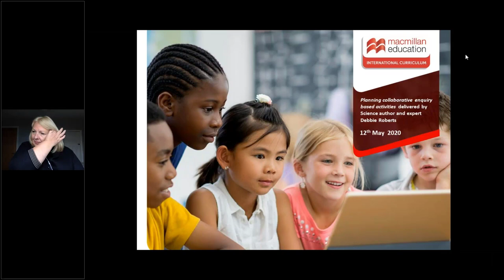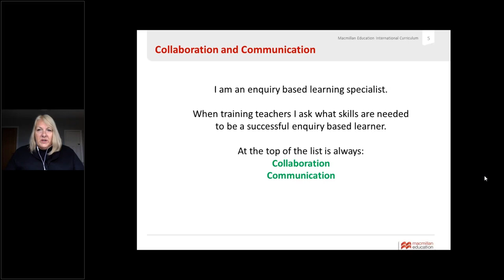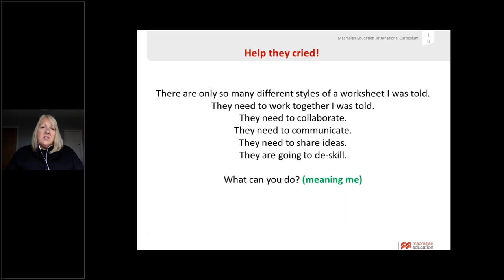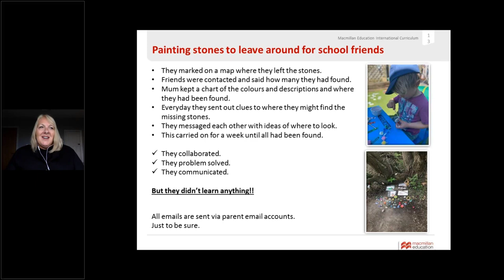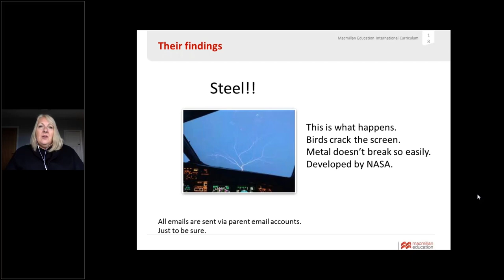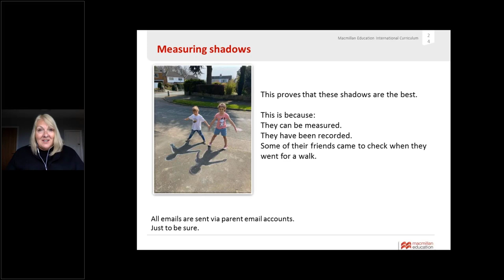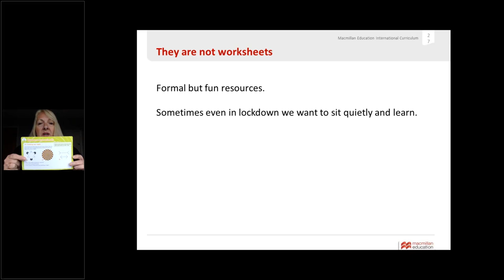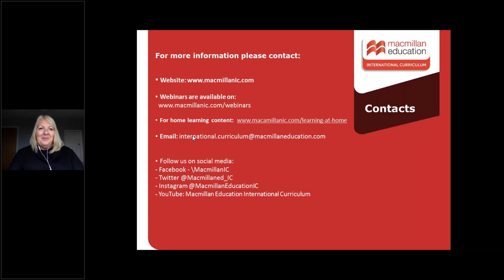Planning Collaborative Enquiry Based Activities for Primary Students